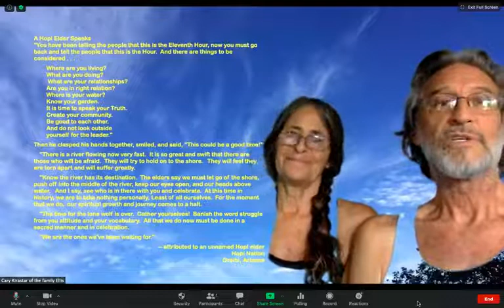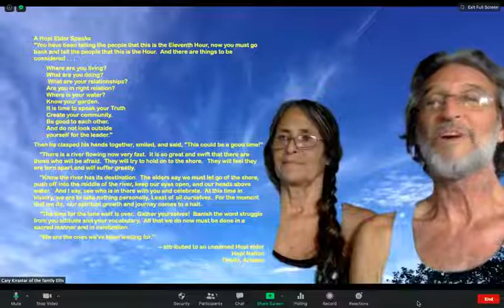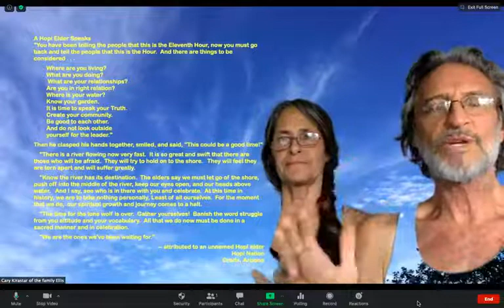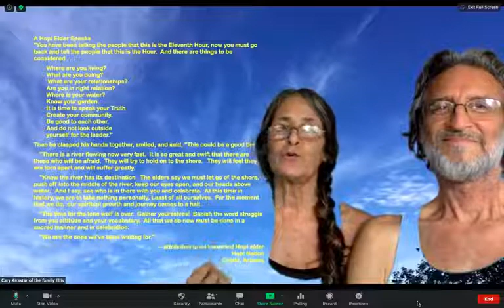Hopi Prophecy for Today, a Hopi Elder Speaks with Cary Kirastar Ellis & Marek Villalobos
What does the Hopi Prophecy mean for us NOW? Join host, author Cary Kirastar Ellis and her partner Marek as they discuss this timely subject - "look around and see who is in there with you... "

Marek Villalobos Narrator of the 21st Century Superhuman book series.